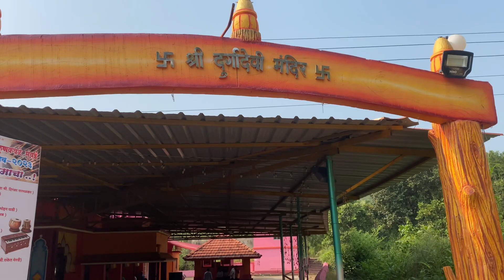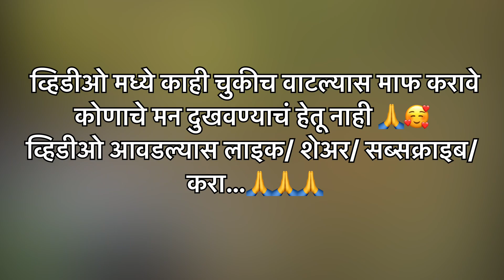मालवण( कुणकवळे )गावतील दुर्गादेवी आईच्या मंदीरातील विजयादशमी दसराउत्सव। koknatil vijayadashmi utsav